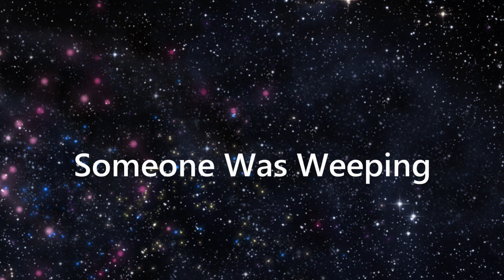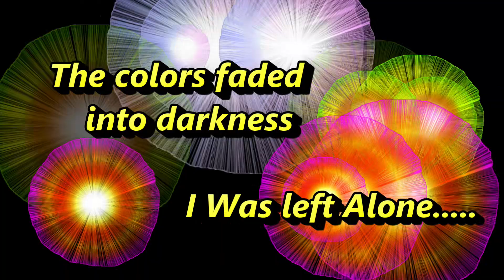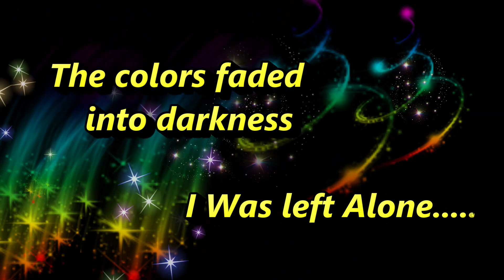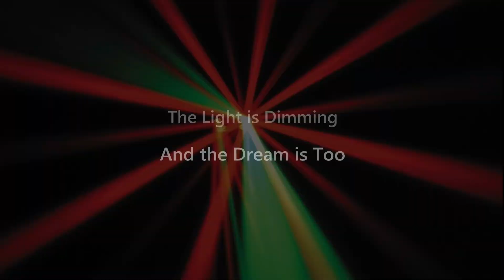Any Dream Will Do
Recorded this one over 20 years ago!